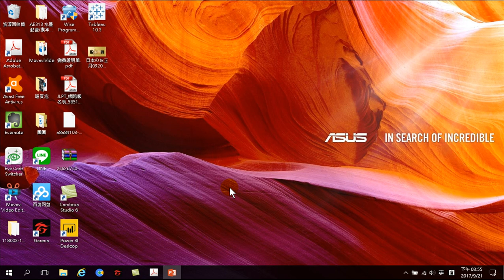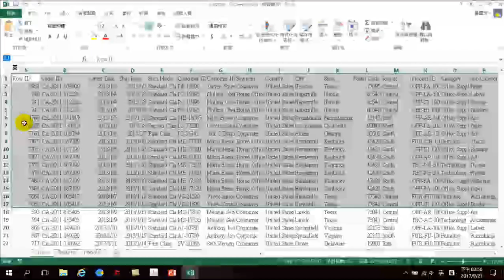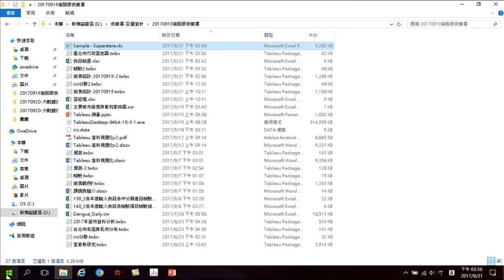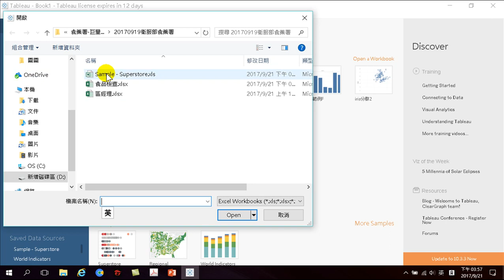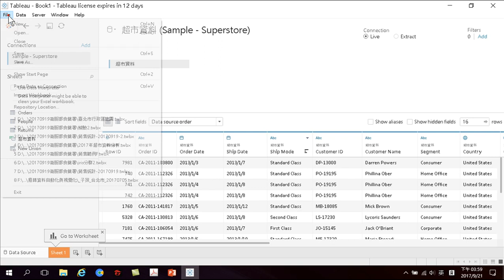67.如何連結Excel的區域範圍名稱(輸入食品開放資料分析 Tableau 10 3)